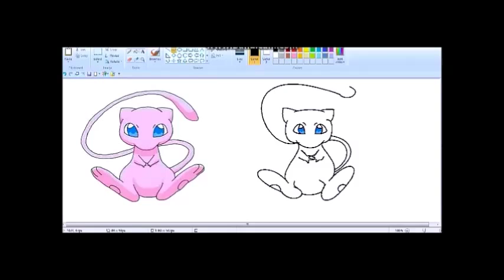POKEMON ALIKE-MEW DRAWN ON M.S PAINT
POKEMON ALIKE-MEW DRAWN ON M.S PAINT IN FAST VERSION.